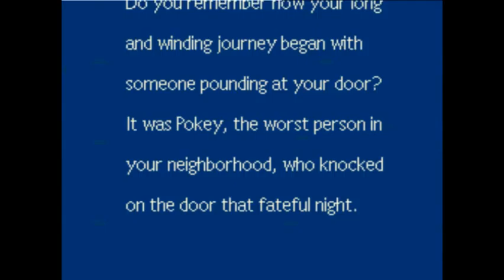Earthbound stream day3 part1 - 7 / 8